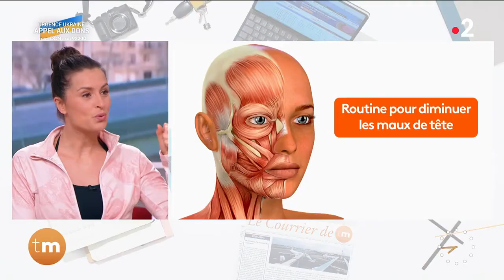Coach - Combattre les maux de tête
Chroniqueuse : Julie Ferrez

Notre coach, Julie Ferrez, donne tous ses conseils pour lutter et combattre ces maux de tête qui nous embêtent au quotidien.